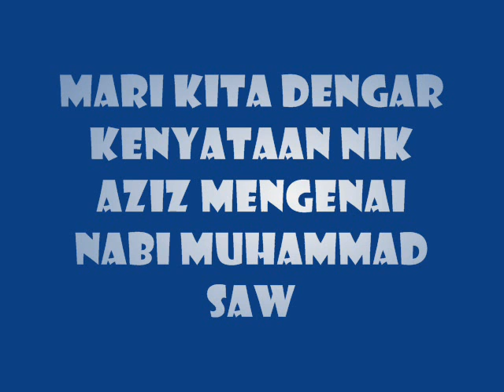Nabi Muhammad serupa budak lain waktu kecil : Ustaz Kazim Elias minta Nik Aziz mengucap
Suntingan video Nik Aziz dan Ustaz Kazim Elias. Rakyat Kelantan dan Malaysia menolak ulamak yang sering mengelirukan umat Islam. TUKAR!